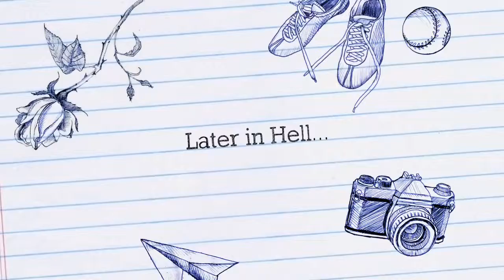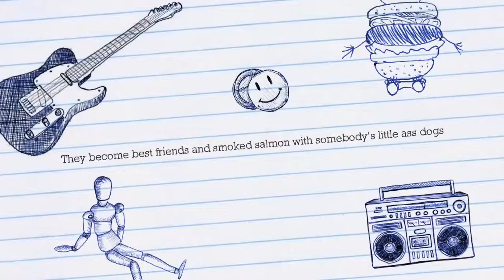Call Of Duty Black Ass Trailer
The Best Movie Is Better Than The Holy Party.